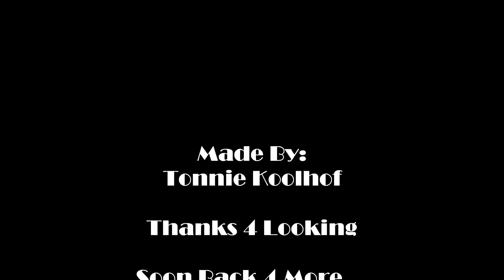Movie Train - Dauphin Offride @t Haaksbergen Najaar 2010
De Rupsbaan Movie Train offride @t Haaksbergen Najaar 2010